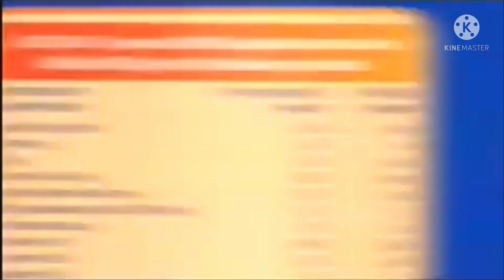Fake Breastfeeding Avisory Maker Part 1 Ep1